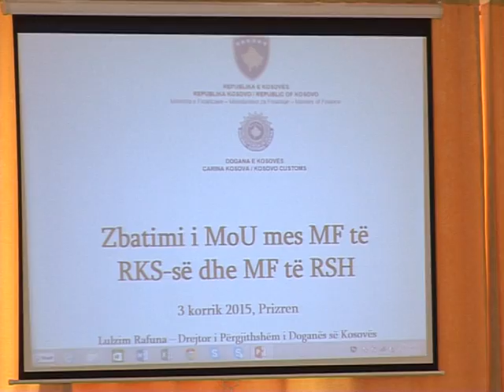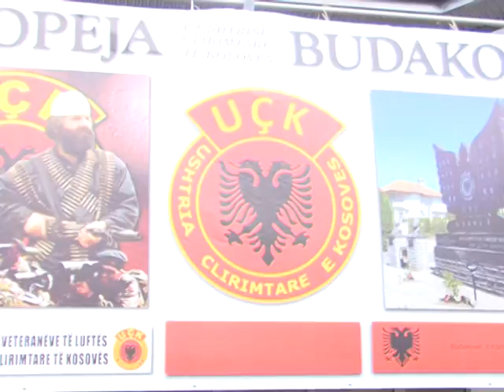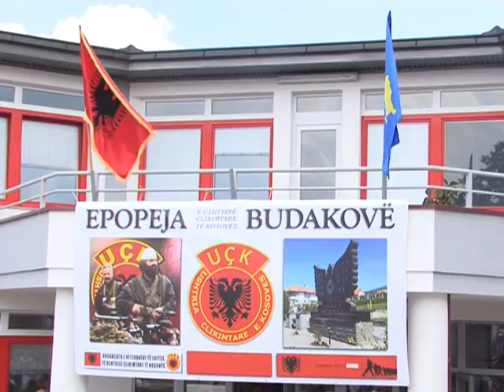Lajmet 03 07 2015